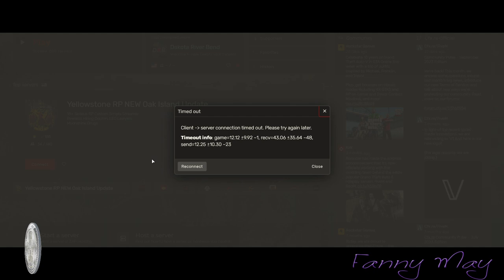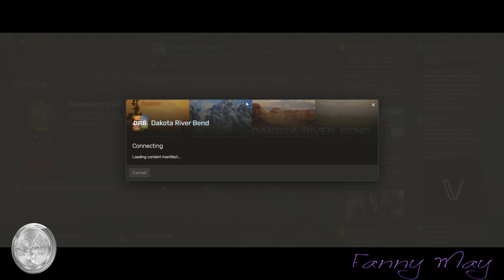Let's have fun! With Fanny May! DRB RP 10-12-'23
Hello & welcome to my video. I am so happy to have you here. Pull up a seat, get comfy, &amp; (I hope you) enjoy.

It only takes one person to make you happy and change your life: YOU.